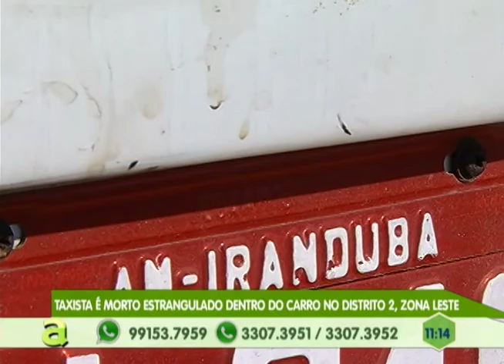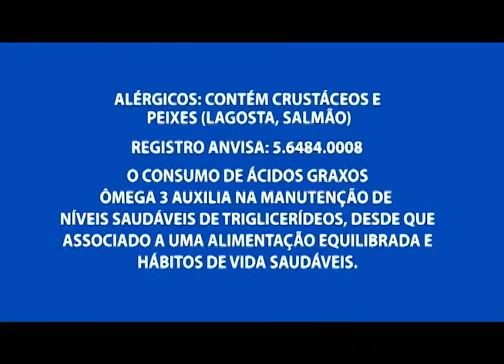Taxista é morto estrangulado na zona leste de Manaus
02º BLOCO AGORA 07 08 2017 - Taxista é morto estrangulado na zona leste de Manaus